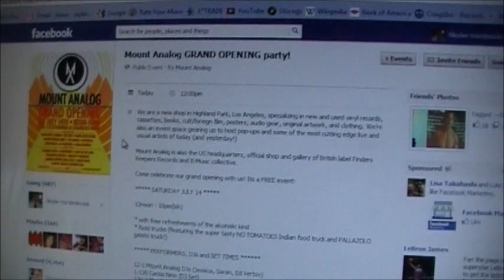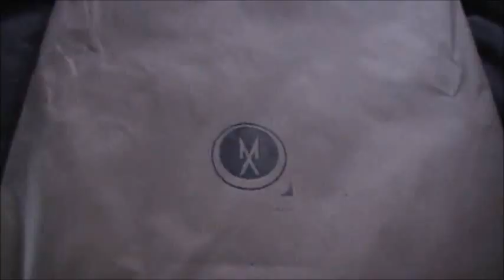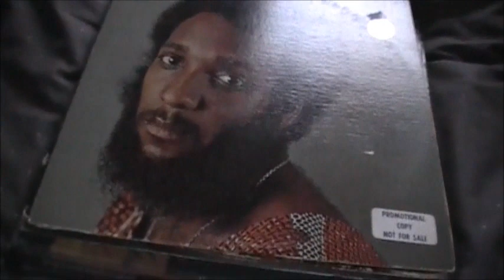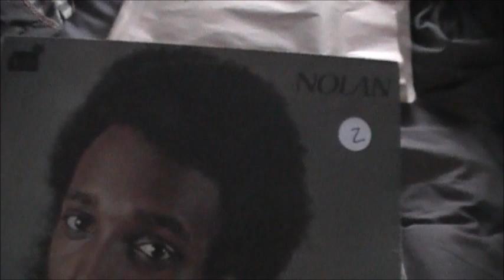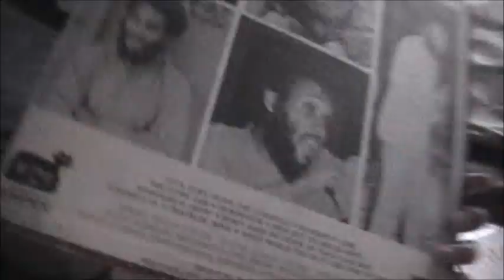On Location: Mount Analog, Highland Park, CA - Grand Opening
Did some digging at the grand opening of a new store in Los Angeles - Mount Analog, located in Highland Park. Light on the jazz, funk, soul, & hip-hop, but a good stop for fans of psych, experimental, and electronic.

Mount Analog
5906 1/2 N Figueroa St